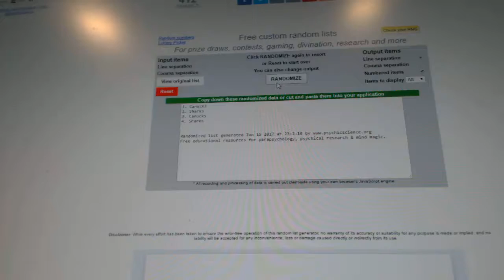C&C GB #6853 Multi Random